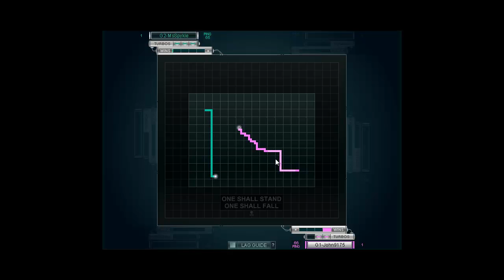Fl Tron 1v1 w/ Ms Spykie